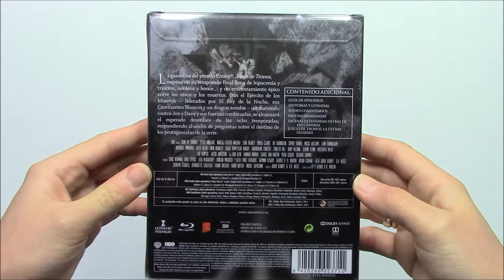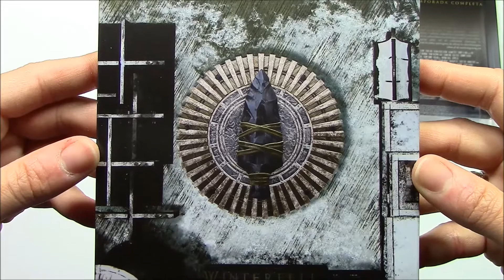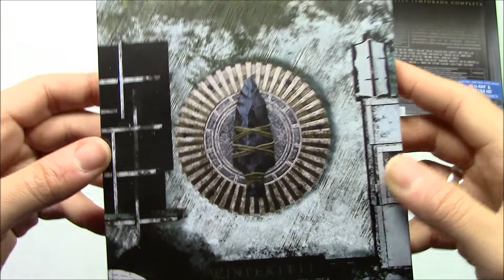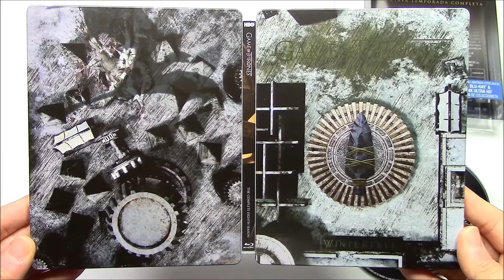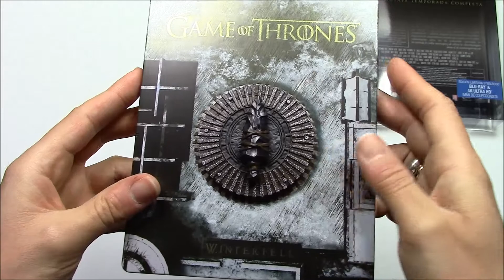Unboxing Juego de Tronos: Octava Temporada - Steelbook Limitado con Imán (4K)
Contenido de la edición:
La temporada completa en 3 discos en 4K
-La temporada completa en 3 discos en Blu-Ray
-Estuche metalizo de acabado mate con zonas brillantes
-Estuche contendedor de platico fino transparente
-Imán en relieve de un logo de la temporada